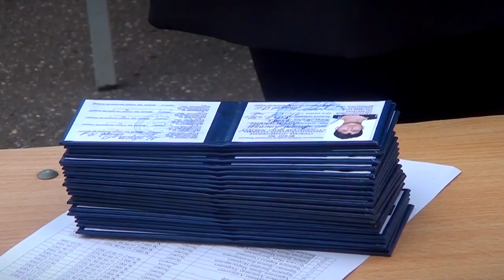Губернатор побывал на открытии учебного года